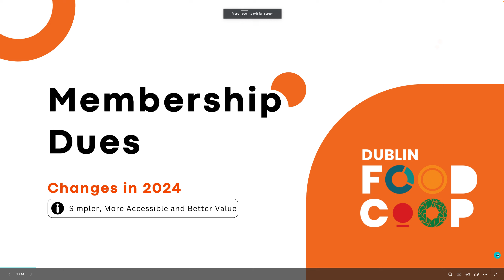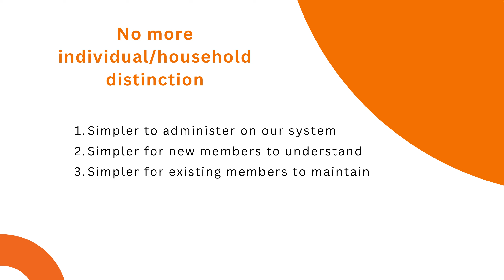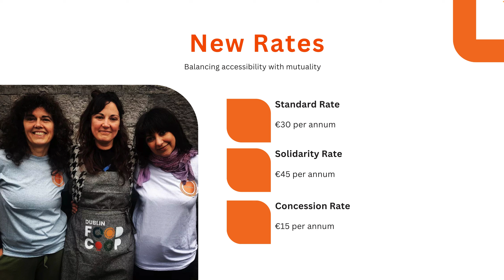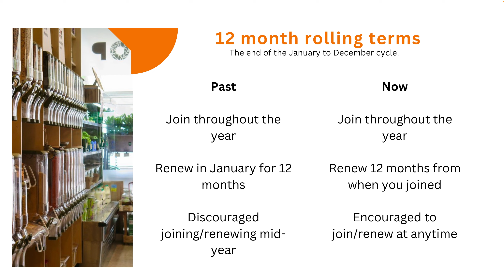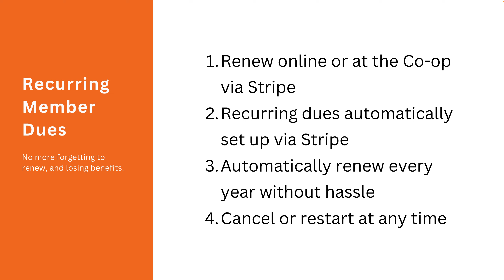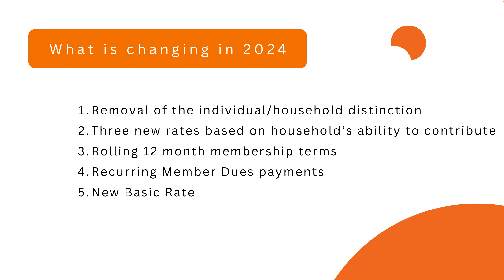Changes to Membership Dues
Find out about changes to your Co-op membership in 2024.